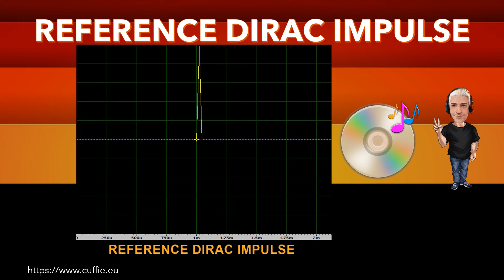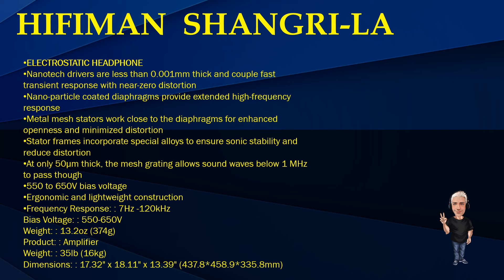HIFIMAN SHANGRI LA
HIFIMAN  SHANGRI-LA - Review, Recensione, Sound Demo, Sound Test, Measurements, Frequency Response, Dirac Impulse, Mic Test, Gaming, Mixing, Test, обзор, Headphones, Hifi, Cuffie, Cuffia, Headphone.

00:00 INTRO
01:12 TEST FREQUENCY RESPONSE WITH PINK NOISE
03:11 TEST FREQUENCY RESPONSE WITH MUSIC
05:53 INTRO DIRAC IMPULSE
06:41 TEST DIRAC IMPULSE
07:53 TEST NUMERICAL EVALUATIONS